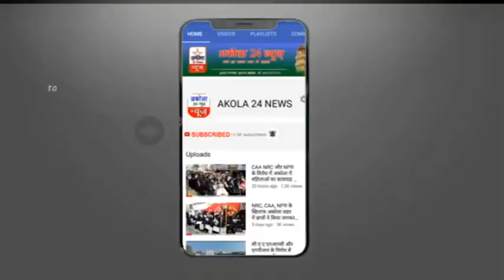दगड़ पारवा डैम में डूबने से अकोला के एक युवक की मौत...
बार्शीटाकली के दगड़ पारवा डैम में डूबे हुए युवक के मृत देह को ढूंढ कर संत गाडगे बाबा आपातकालीन पथक को मिली सफलता